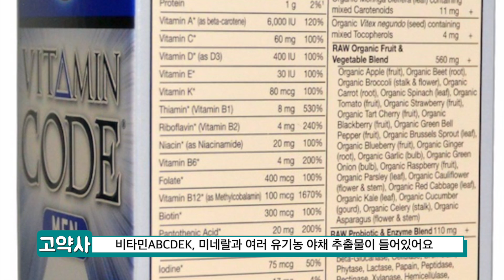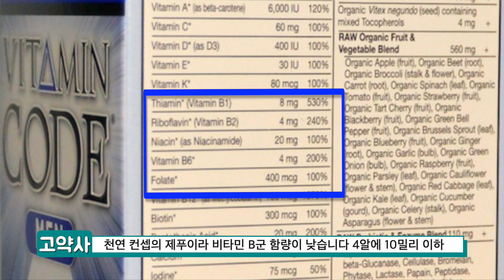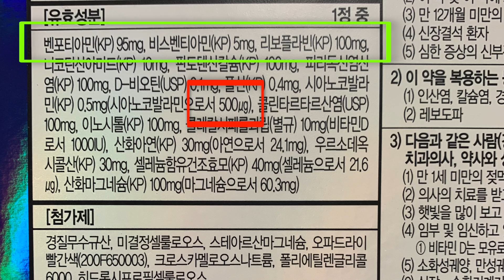[FAQ] 종합비타민 vs 비타민비군 고함량, 어떤걸 복용해야 할까요??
안녕하세요

오늘은 자주 물어보는 질문에 대한 영상입니다

종합비타민 vs 비타민B군 중에 어떤걸 복용하면 좋을지??

여기에 대한 답을 드리는 영상입니다^^

감사합니다.